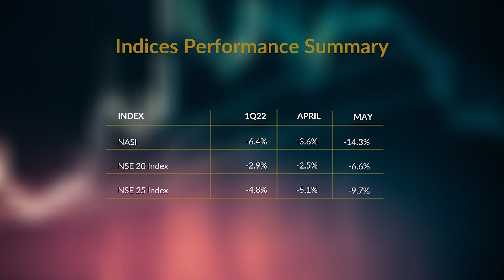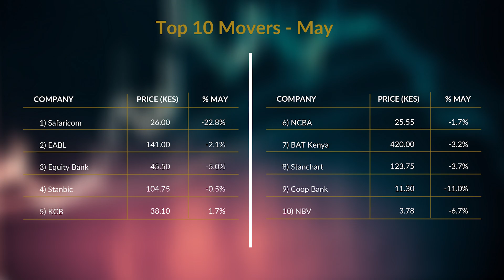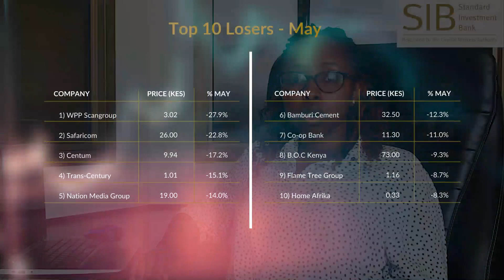NSE May 2022 Performance Summary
Find out how stocks performed at the Nairobi Securities Exchange (NSE) in the month of May and the stocks to watch out for as explained by Lisa Kimathi - Senior Associate, Research at Standard Investment Bank.